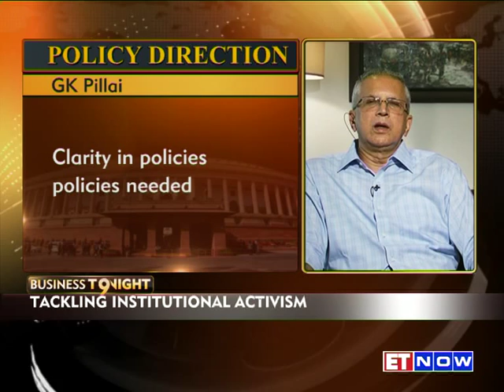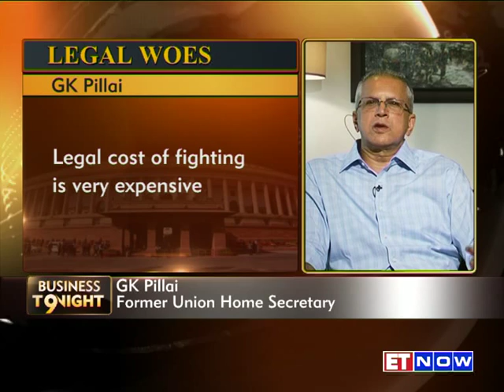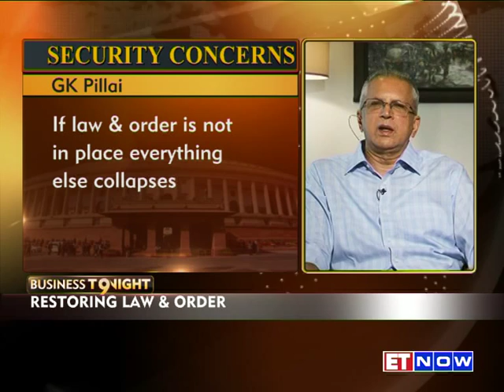GK Pillai: What Should Top The PM's Agenda?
On ET NOW's special series '100-Day Agenda' we bring you what GK Pillai, former Home Secretary and former Chairman of MCX Stock Exchange thinks should top the new Government's first 100 day agenda. He talks about the role of the PMO and how that should change, it is after all the nerve centre of all administrative action.